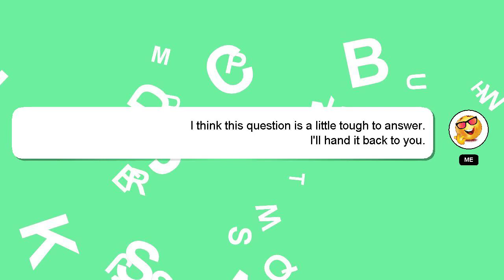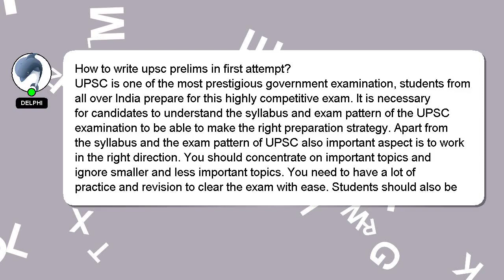How to write upsc prelims in first attempt?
A brief presentation of myself, Hey, I'm known as Delphi. I am here to provide you with assistance in answering your questions. - How to write upsc prelims in first attempt?

A 'heart' from me is a way of showing appreciation for your answer.

*2 What we are experimenting :*